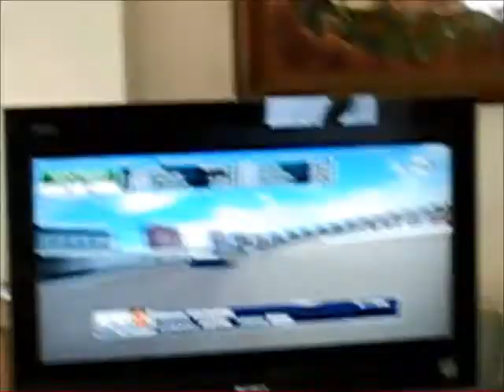Be careful when bringing in plants from outside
All I wanted to do was water my plants and then sit down and relax and play some cards and watch the race...I had to clean up TWO messes...